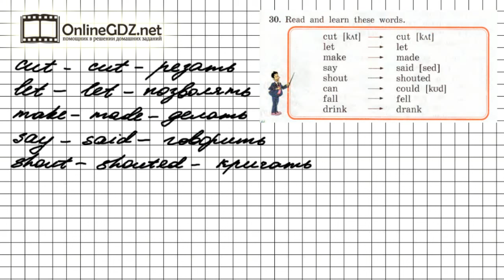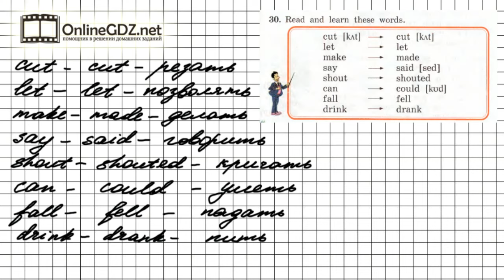Unit 4 Section 3 Задание №30 - Английский язык "Enjoy English" 4 класс (Биболетова)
В упражнении 30 (часть 4, раздел 3) Вам необходимо прочитать основные неправильные глаголы, перевести и выучить их наизусть. Предлагаем вам посмотреть наше видео с решением.